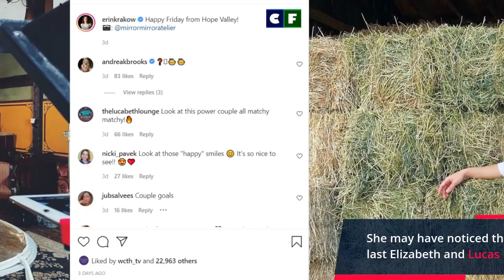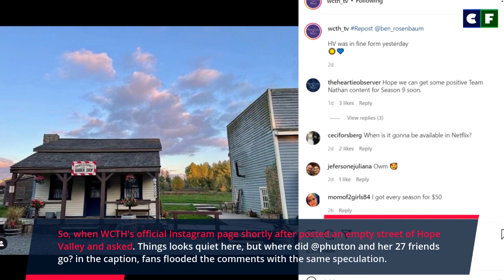Erin Krakow Shares another Elizabeth-Lucas BTS Scene Amidst Wedding Rumors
Erin Krakow shares another best picture of Elizabeth and Lucas. In doing so, she has reignited the rumor and speculation about the characters' wedding in the next season. Find out all the details behind the BTS photo and the rumor in the video, and more;

Source: Instagram/Facebook